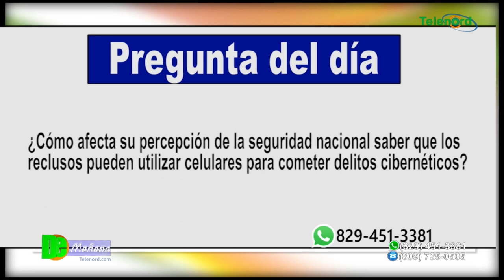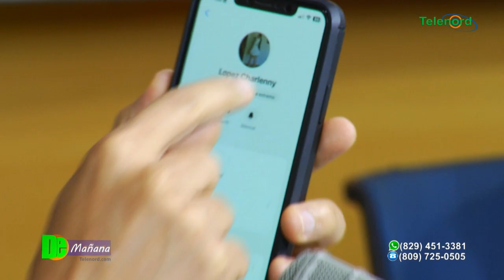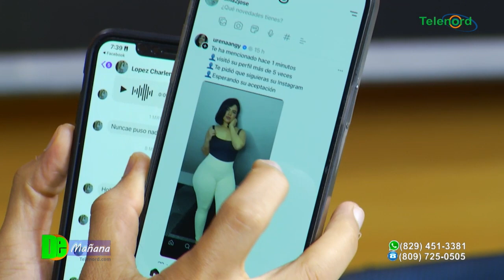85% de las llamadas fraudulentas se hacen desde las cárceles